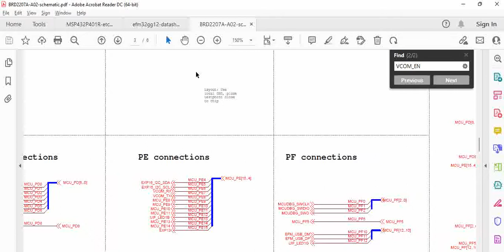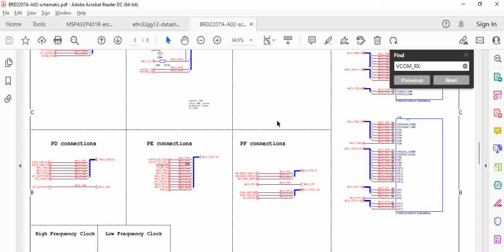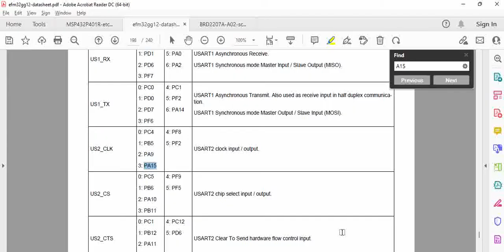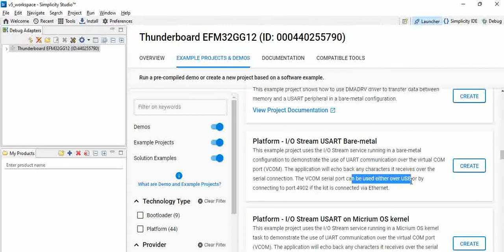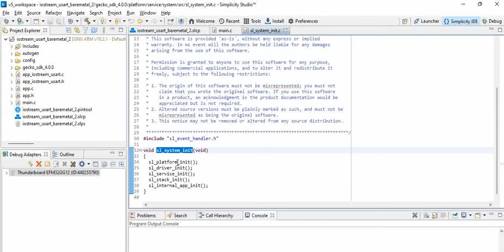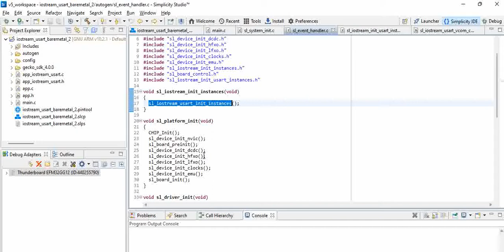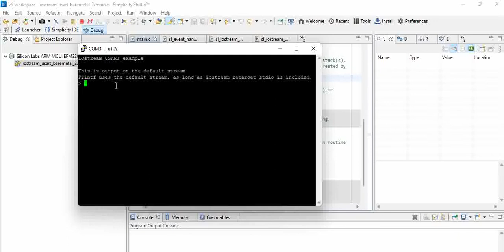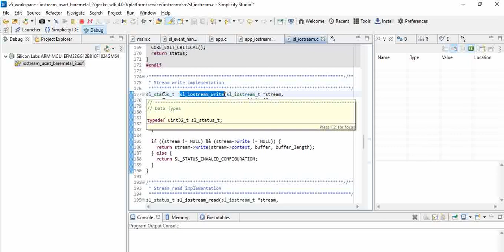UART program on EFM32GG12 | using VCOM port on EFM32GG12 | Thunderboard EFM32GG12 Part - 8